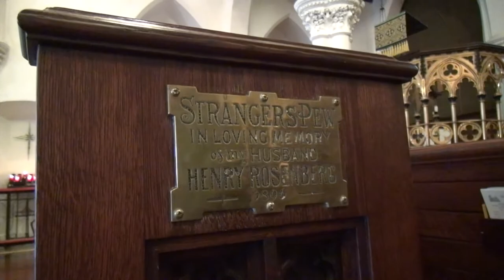Creating Transformative Moments: Grace Episcopal Church, Galveston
Grace Episcopal Church in Galveston looks outward into the community, seeking to fulfill the needs of others. To learn more visit gracechurchgalveston.org/